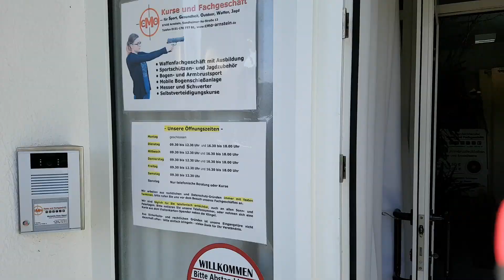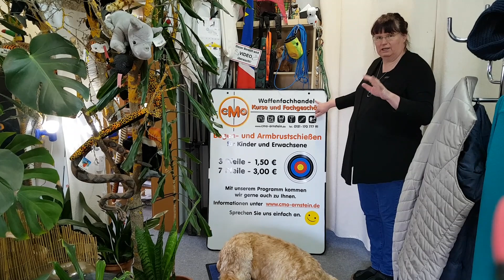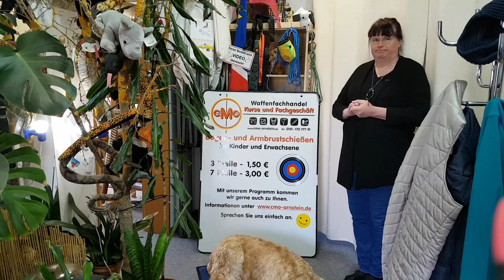CMO-Film 7 - Vorstellen unseres Unternehmens CMO - Kurse und Fachgeschäft mit den sechs Abteilungen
In diesem Beitrag möchte ich euch einfach mal die sechs Hauptabteilungen unser schönen Firma CMO in Arnstein vorstellen. Wir machen einen Rundgang durch unsere Betriebsräume und die 500 Quadratmeter Ausstellungsfläche.

- Unsere Werkstatt
- Bogen- und Armbrustsport
- Messer und Schwerter
- Outdoor und Jagd
- Schusswaffen und Zubehör
- Selbstverteidigung und Kampfkunst

Wir drehen auch diesen Film wieder in einem Take durch - das heißt, es gibt keine wesentlichen Schnitte und auch kein Script. Ich spreche also völlig frei und ohne besondere Vorbereitung. Ich hoffe es macht euch trotzdem Freude, mir durch die Räume und unser Programm zu folgen.

Falls euch unser Film gefallen hat, lasst uns bitte einen Daumen nach oben da - und wenn ihr unseren Kanal abonniert, verpasst ihr auch die anderen spannenden Videos von CMO - Kurse und Fachgeschäft nicht. Wir freuen uns auf euren Kommentar... :)

Schaut bitte auch mal auf unserer Homepage vorbei - oder ruft uns einfach an.